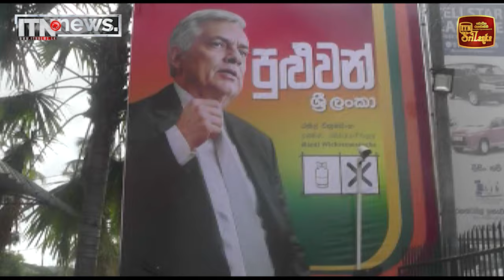ජනපතිගේ කුරුණෑගල දිස්ත්‍රික් මැතිවරණ මෙහෙයුම් කාර්යාලය විවෘත කෙරේ